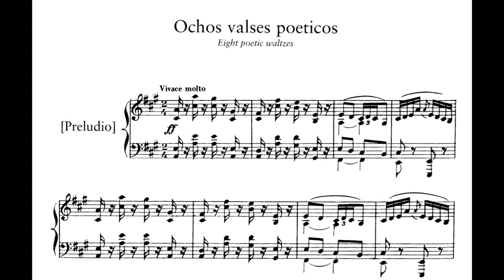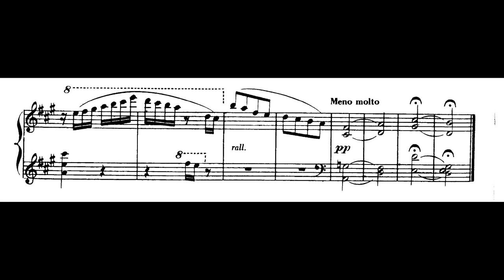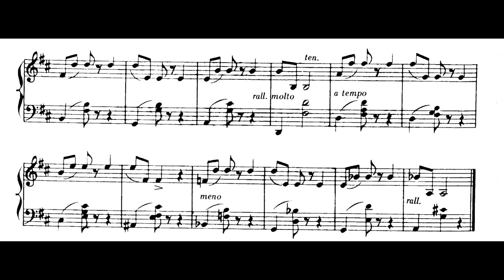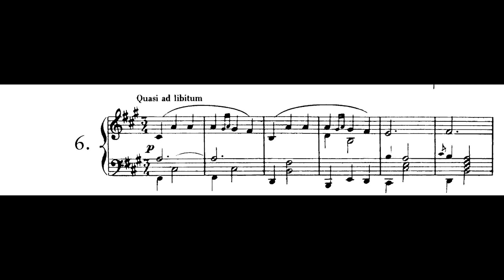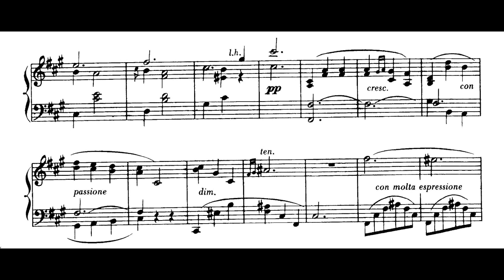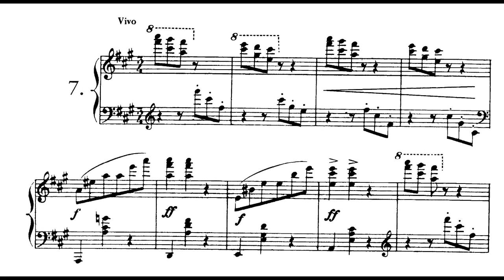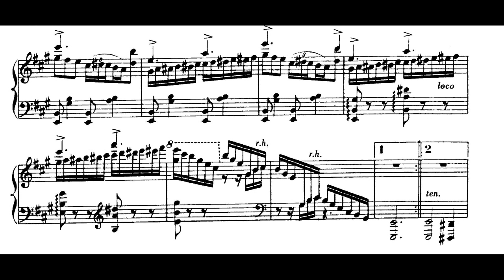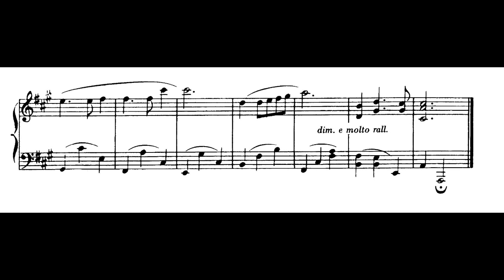Enrique Granados: Valses poéticos (1899)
Enrique Joaquín Granados y Campiña (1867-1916): Valses poéticos (1899).

Alicia de Larrocha, piano.

Preludio (00:00)
1. Melodioso (01:07)
2. Tempo de Valse noble (02:41)
3. Tempo de Valse lente (03:58)
4. Allegro umoristico (05:54)
5. Allegretto (06:36)
6. Quasi ad libitum (07:47)
7. Vivo (09:11)
8. Presto (09:57)

Los Ocho valses poéticos de Enrique Granados, compuestos en Barcelona en 1899, componen una de las suites más conocidas y más románticas del autor. Granados, durante sus primeras (e incluso más tardías) composiciones, denotó un gran interés por el piano romántico del momento, y en algunas de sus obras se perciben características melódicas de Chopin o Schumann.

Catalogados como obra 10 entre las del compositor, se trata de frutos juveniles, puede ser que de 1887. En realidad formaban parte de un todo mucho más amplio —Cartas, Valses de amor— y son el resultado de una selección hecha por Granados para ofrecerlos en dedicatoria «A mi amigo Joaquín Malats». En la primera edición de 1887 constaba otro nombre. Lo borra el autor en el ejemplar que envía al famoso pianista y escribe: «Esta obra va dedicada a ti, Joaquín. El otro nombre no vale».

Músicas al ritmo del 3/4, muy chopinianas al decir de Henri Collet, sin que falten conexiones schubertianas pero tampoco el sello personal, aun tratándose de fruto muy tempranero. Lo que, en cambio, no parece razonable es que se consideren especialmente representativos. El conjunto de los Valses poéticos se integra por un Vivace molto introductor, los siete valses y un Presto final en el que se recuerda expresamente el tema del primero de los citados valses. Pentagramas de claridad y brevedad sumas.